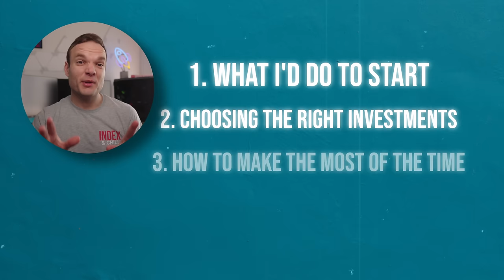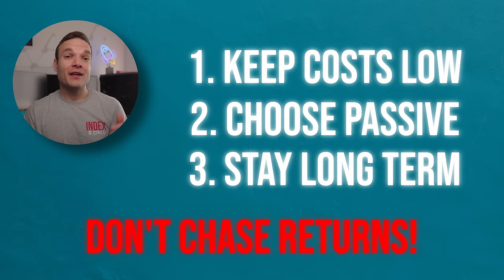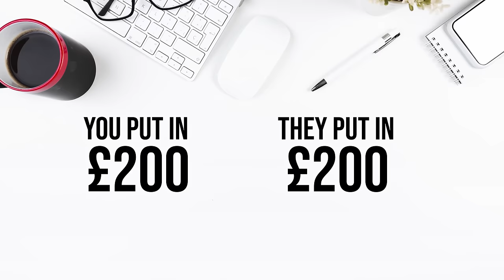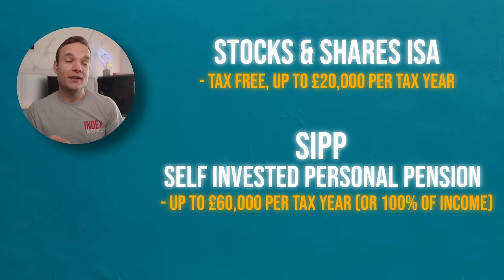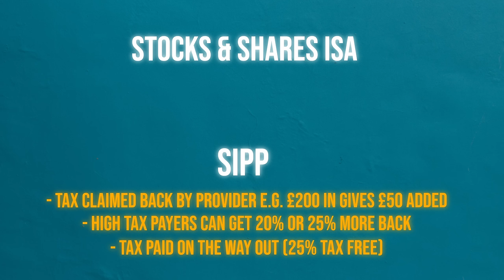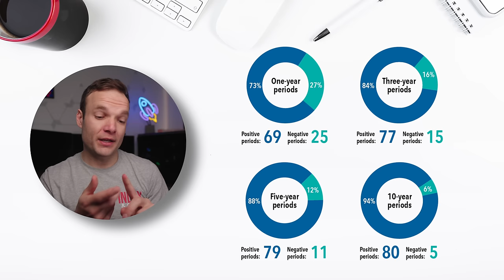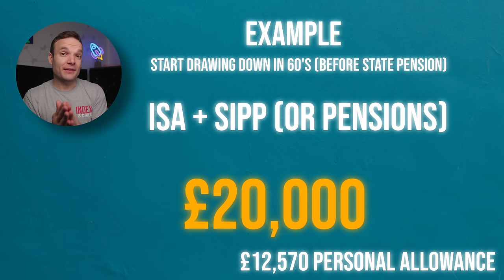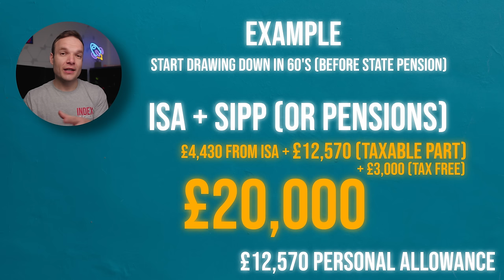Too Old To Start Investing? Not If You Do This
Join My Investing Community on Discord:
*//Investing Apps and Platforms I Use*

💸 - Trading 212 - Get a Free share up to £100. Use Code: TOBY in your app if you do not receive your free share.